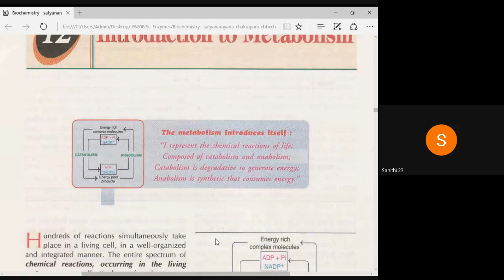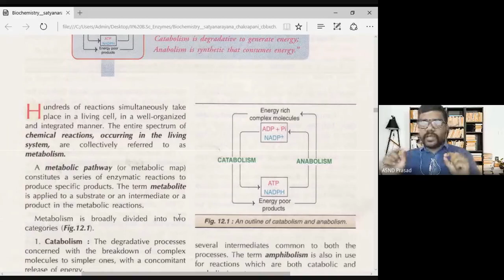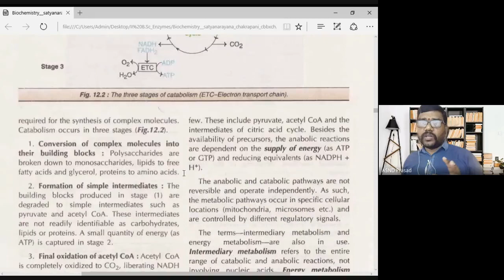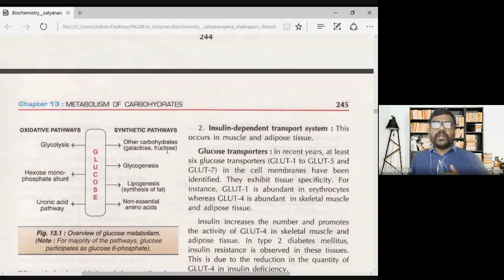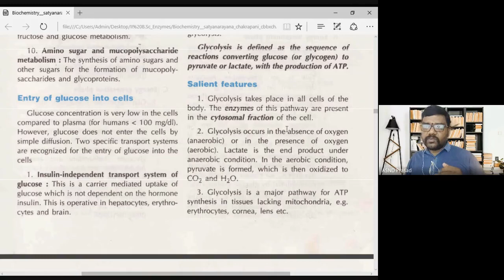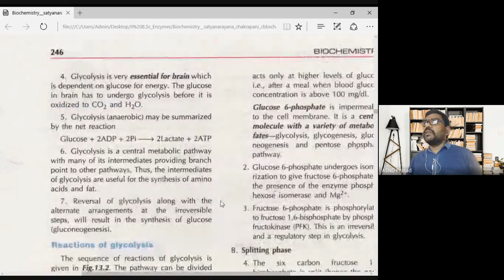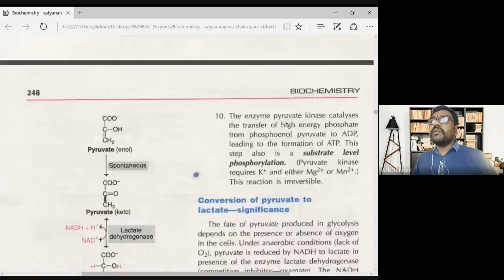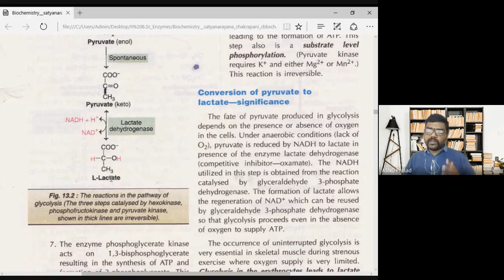Introduction to Metabolism & Glycolysis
II B.Sc :: SEM-IV :: Biochemistry-IV :: Metabolism Unit-I :: By ASND Prasad